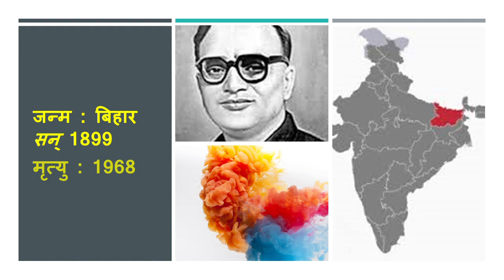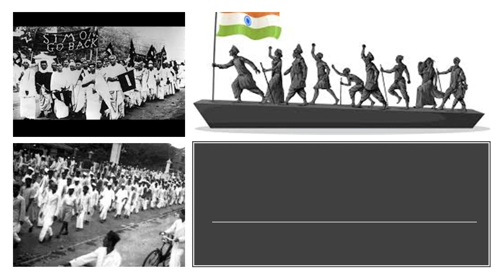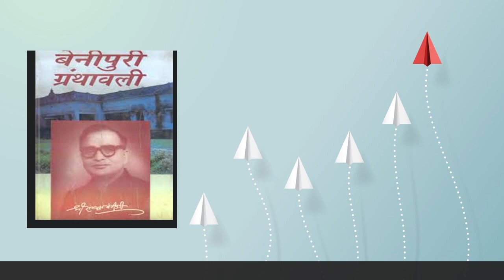रामवृक्ष बेनीपुरी का जीवन परिचय ramvriksh benipuri ka jeevan parichay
learn about रामवृक्ष बेनीपुरी का जीवन परिचय ramvriksh benipuri ka jeevan parichay